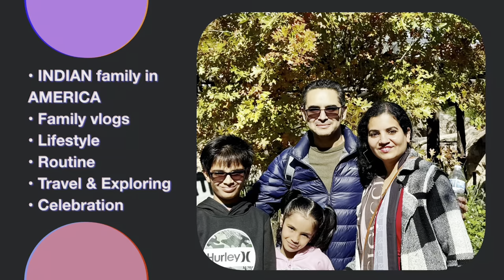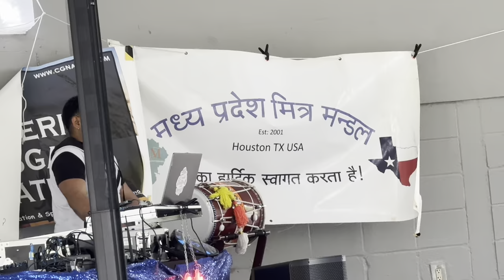Rang Barse HOLI 2024 BEST family VLOGS ON YOUTUBE MPMM Indore Texas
HINDI VLOG Madhya Pradesh mitra mandal MPMM NACHA GROUP TEXAS UNITED STATES OF AMERICA holika dehen Gayatri parivar temple rang barse bheege chunar wali INDIAN VLOGGER in USA ASMR BTS INDIAN Family in USA
INDIAN family in AMERICA school morning routine
Mom vlogs
FIND YOURSELF FAMILY VLOGS
Morning routine
Reality content creator - Digital creator - Video creator - Realistic life style maker - Real life documentary BLOGGER - AMERICAN Vlog family Indian Vlogger USA or Indian Youtuber USA ( AMERICA ) channel & NRI vlogs here we make morning to evening to night daily routine vlogs..In this channel we do day in the life of mom of 2 kids family routine get together festival celebration is our favorite happy hour time . How to upload videos on YouTube We are a Youtuber Vlogger or you can call us Indian Youtuber in USA or Indian Vlogger in USA trying to show our family lifestyle believing in making beautiful memories .
Thankful Grateful Blissful Blessed for everything GOD 🙏❤️
FIND YOURSELF FIND HAPPINESS
Gratitude 100 times 🙏
Thankful Grateful Blissful Blessed
howto find yourself god message happy hour motivation
Direct link for watching all family videos
👇👇👇👇AMAZON Items LINK using in my video / vlogs 👇👇👇👇
Sandwich maker
White big casserole
Green casserole
Key moments ::
0:00 - 2:00 INDIAN AMERICAN Working mom
3:00 - 5:00 INDIAN VLOGGER in USA
6:00 - 6:59 INDIAN Mom vlog
7:00 - 7:59 VLOG